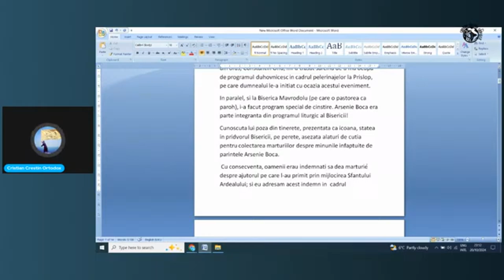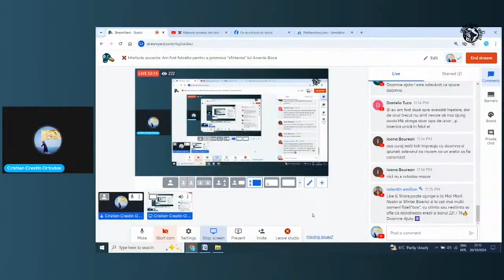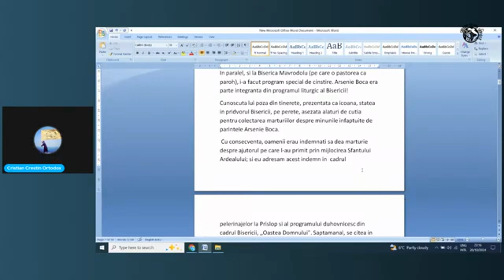Dovada ca evlavia poporului la Arsenie Boca a fost construita de-a lungul anilor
Pentru sprijinul acestor proiecte  ne puteti ajuta printr-o mica donatie aici:
  TRANSFER BANCAR

(2) Nimeni nu poate fi împiedicat sau constrâns să adopte o opinie ori să adere la o credinţă religioasă, contrară convingerilor sale, şi nici nu poate fi supus vreunei discriminări, urmărit sau pus într-o situaţie de inferioritate pentru credinţa, apartenenţa sau neapartenenţa sa la o grupare, asociaţie religioasă sau un cult ori pentru exercitarea, în condiţiile prevăzute de lege, a libertăţii religioase.